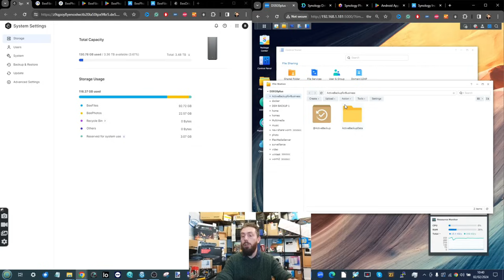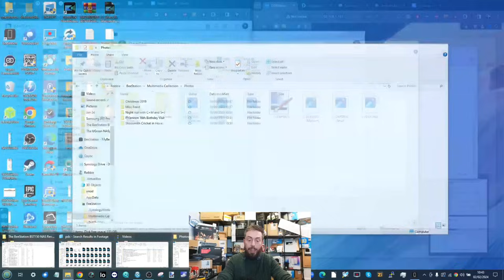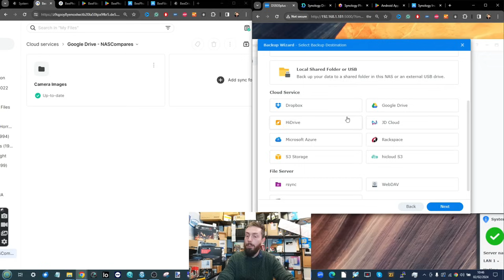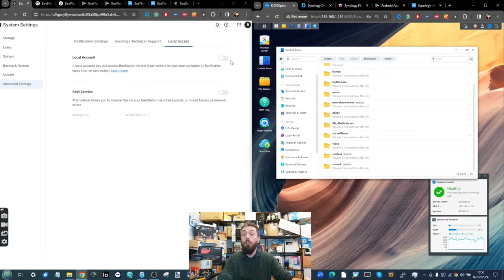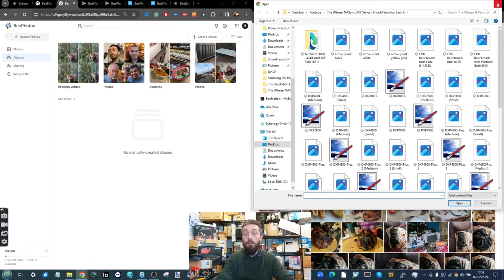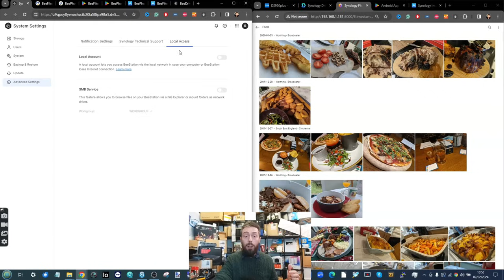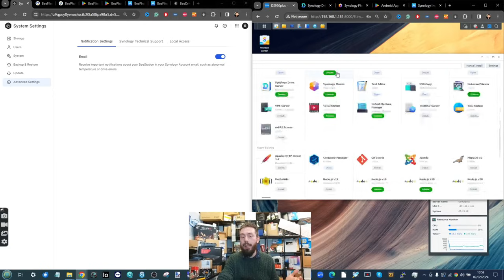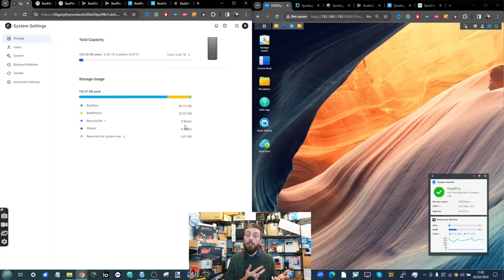Synology BeeStation vs Diskstation NAS (BSM vs DSM)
Check Amazon for the Synology Beestation

CCL Online in the UK are another premium NAS and Data Storage provider, find them

*Mesh Routers VS Powerline Adapters And Wi-Fi Extenders, A Buyers Guide*